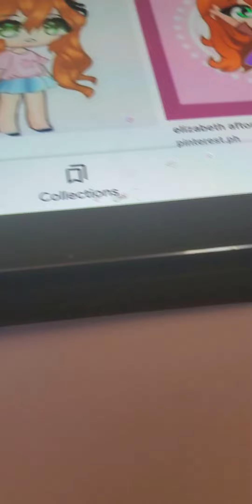drawing Elizabeth Afton♡Elizabeth Spilman draws Elizabeth afton ep 2